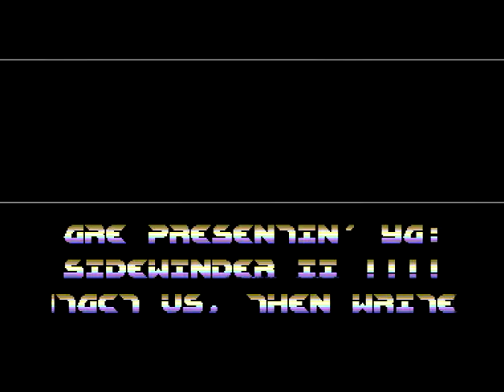C64 Crack Intro: Radical 1990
Airwolf/F4CG